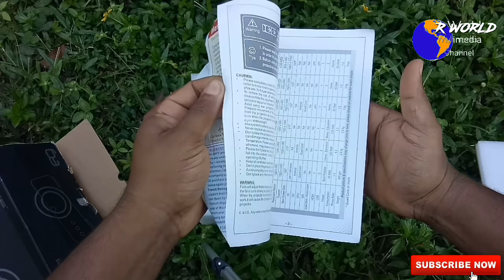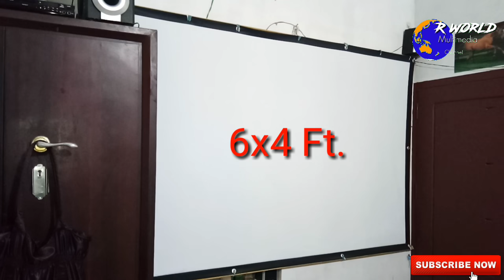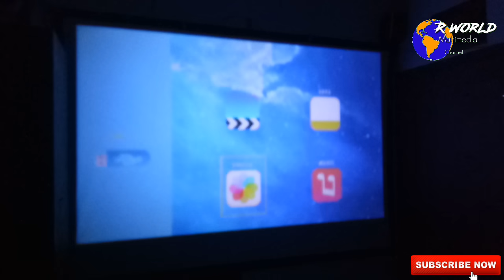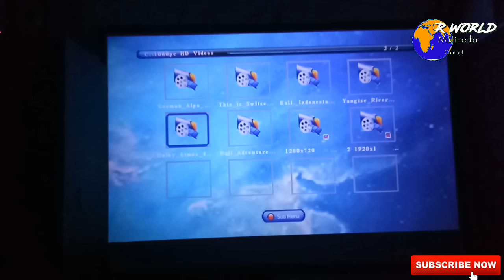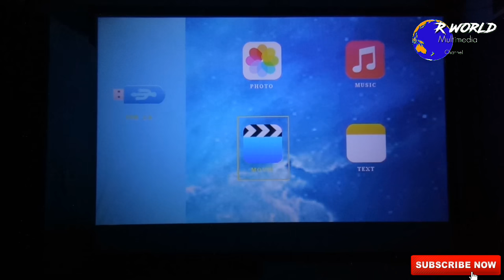Mini Home Theater setup for cheap- malayalam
ആർക്കും സ്വയം നിർമിക്കാവുന്ന ഒരു മിനി ഹോം തീയറ്റർ സെറ്റപ്പ് egate i9 പ്രോജക്ട്ടറിന്റെ ഭുൾ റിവ്യു ആണ് ഉദ്ദേശിക്കുന്നത്. ഉപയോഗിക്കുന്ന ഉപകരണങ്ങൾ LED Lcd projector egate i9 Rs - 5990
7yer Old 5.1audio System NikaiRs .3000- 2 yer old dvd player ibell Rs. 2000
ഈ പ്രോജക്ട്ടർ വാങ്ങുവാൻ